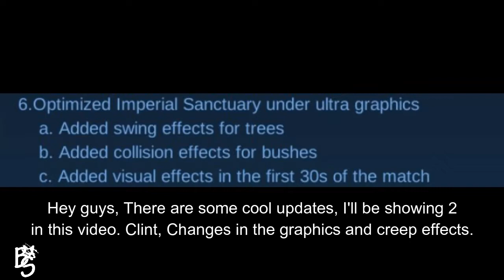REVAMPED CLINT, NEW CREEP EFFECTS & GRAPHIC CHANGES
•Are you pro?
*No.
•Current Rank?